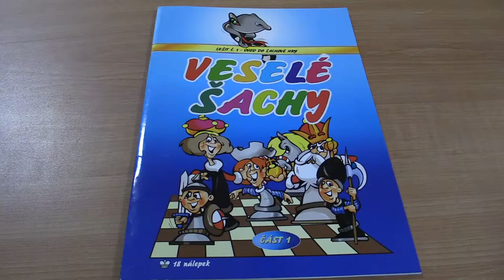U11 3.2. Vít Vilímek - Jakub Orgoň 1:0